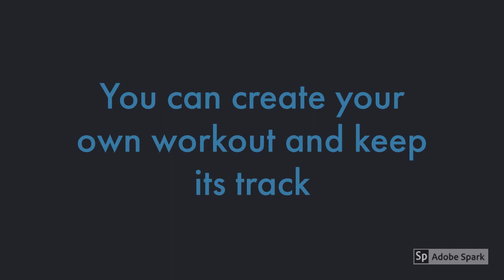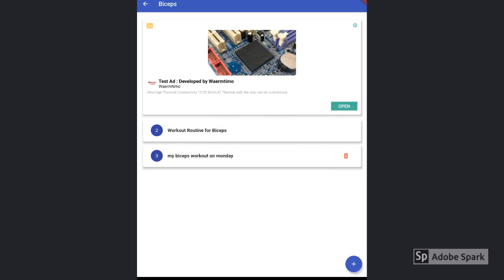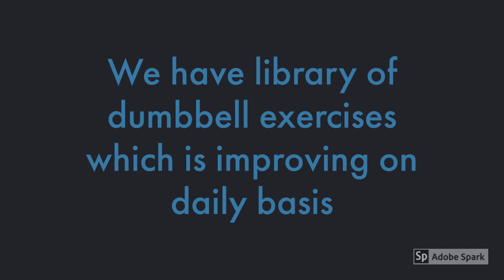Free Dumbbell Workouts Mobile App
A completely free dumbbell workout app and exercise gallery which is improving day by day to provide free services to those who want to satay fit with completely free mobile app